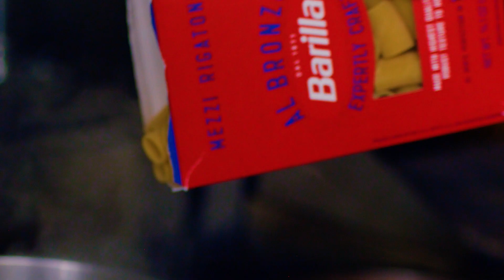LSG Group @ WTCE 2023: Destination now - Time to join forces.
The LSG Group is the quality and technology leader in airline catering and related markets. It has two strong, independent expert brands: LSG Sky Chefs as a global catering specialist with the highest hygiene and quality standards for airlines, the home-delivery market and retail. Retail inMotion, which specializes in in-flight sales, product development and technology solutions, sets standards with its understanding of partnership and its innovative strength.

The LSG Group (International) is headquartered in Neu-Isenburg, near Frankfurt, Germany, and has an extensive network of joint ventures and partnerships around the globe. In the pandemic year 2022, its 18,778 FTE’s at 131 locations in 40 countries worldwide generated a consolidated revenue of 1.960 million euros. LSG Sky Chefs produced 275 million airline catering meals (including minority interests) and 33 million food commerce units during this period.